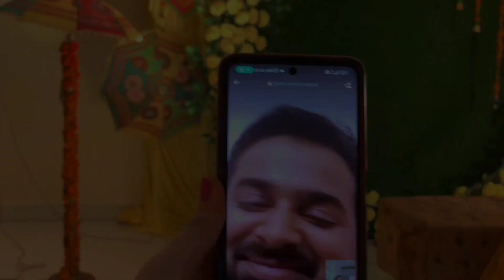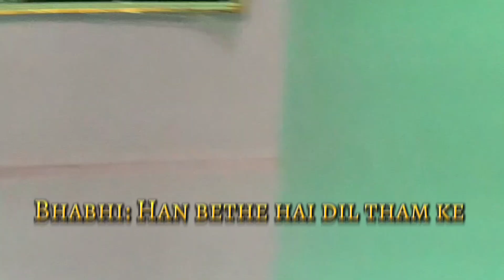Haldi ceremony 💛🌻// Haldi me Kuch log western toilet se hue pareshan 🤣//